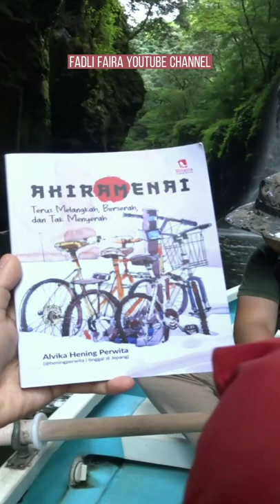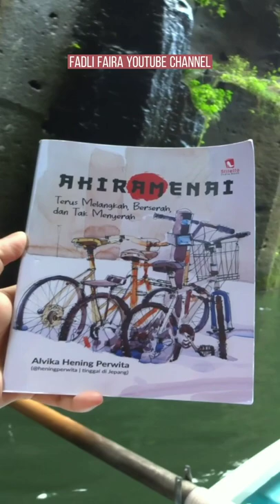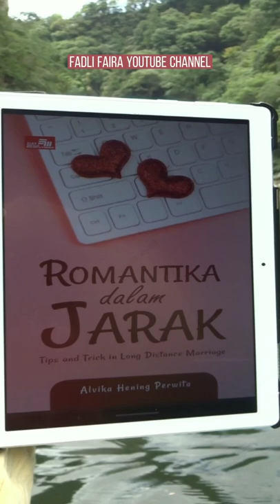Takachiho Gorge in Miyazaki, Kyushu Island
lembah yang terbentuk dari aliran lava Gunung Aso, dilengkapi dengan air terjun yang berada di antara dua tebing, semakin membuatnya unik, fenomena yang jarang ada di dunia